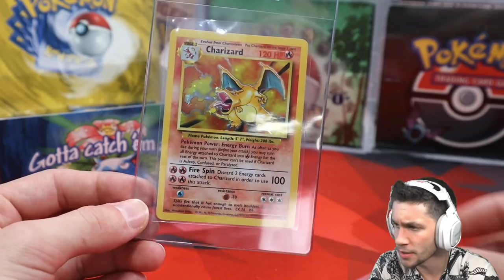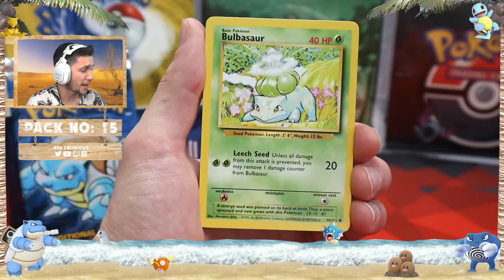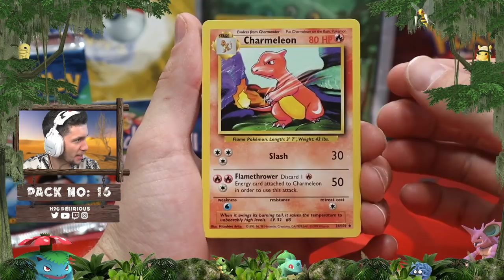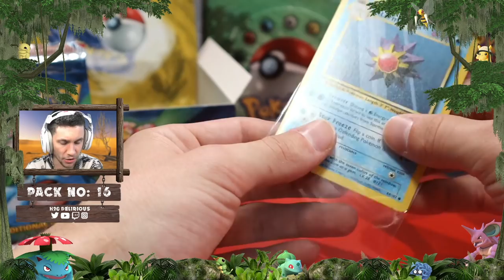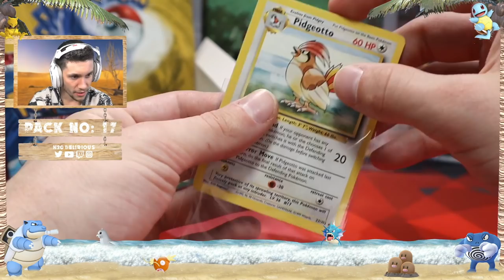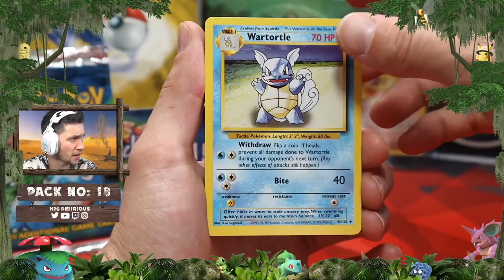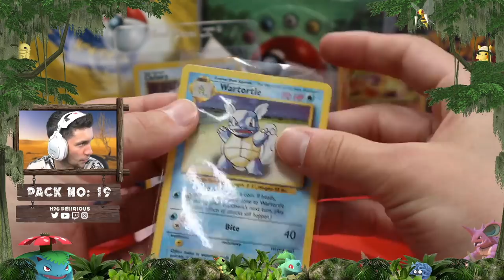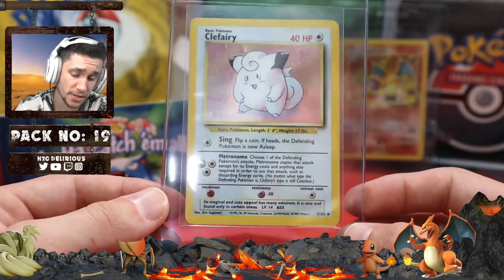OPENING 5 POKEMON BASE SET BOOSTER PACKS FOR @H2ODelirious - BOX BREAK PART 4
I don't know what was more exciting, talking to H2O or opening these packs!